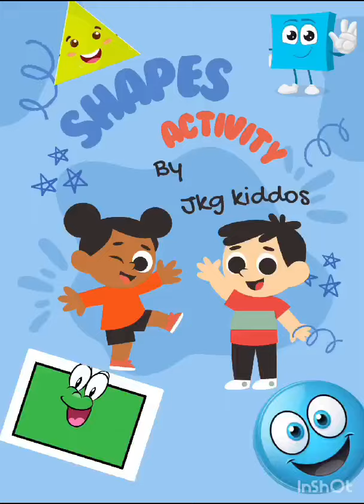Shapes Activity by Jr KG Kids